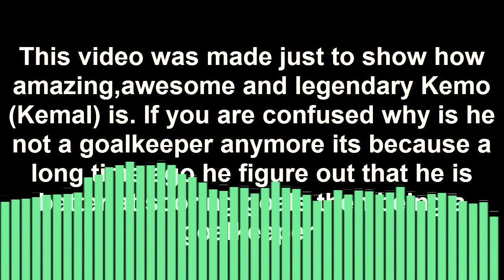Kemal the goalkeeper 2!!! [OFFICAL VIDEO] BEST SONG EVER (not really)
OMG I FINNALY MADE IT XDDDDDDDDD

💻Programs I used:
Camtasia Studio: